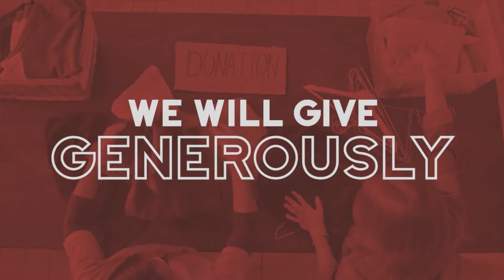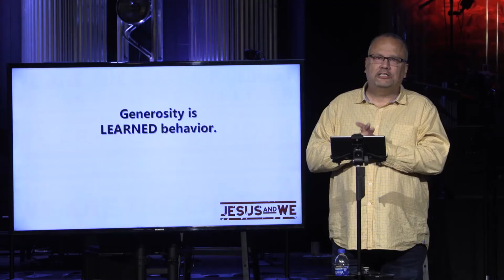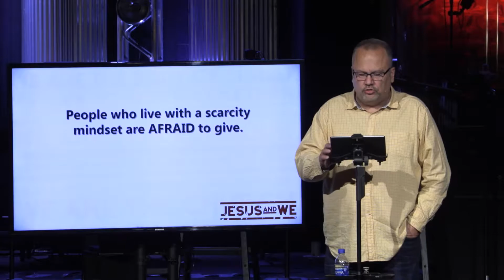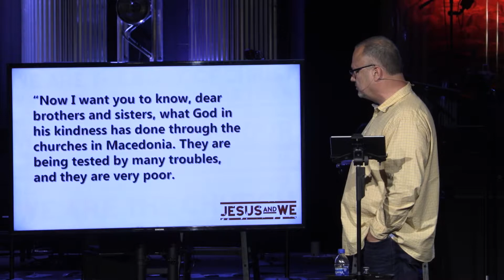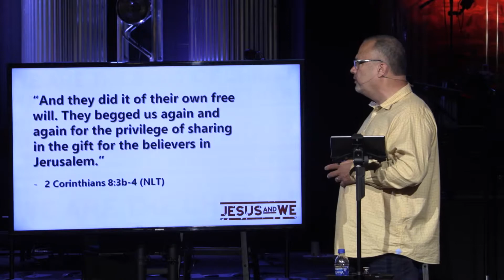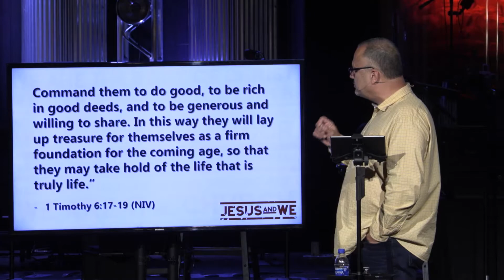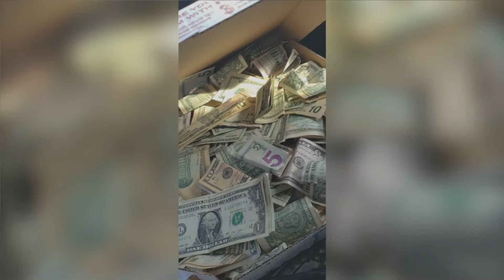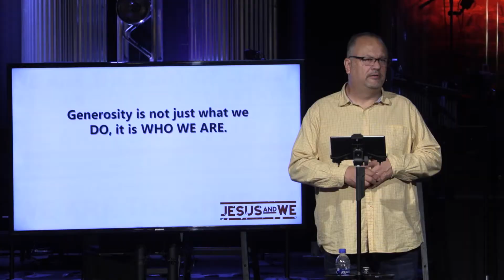Jesus and We, week 3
Jesus and We, week 3, Pastor Steve Greene.
  March 20, 2022, Worship Service at The Point.
  CCLI streaming license number CSPL147900.